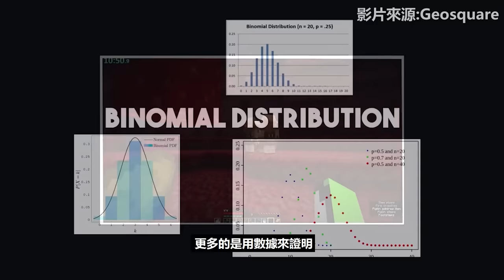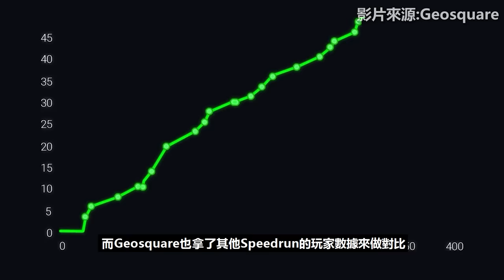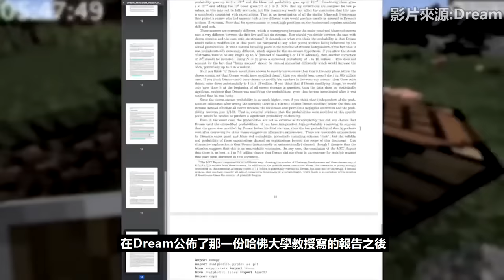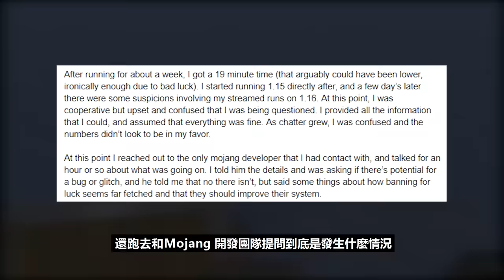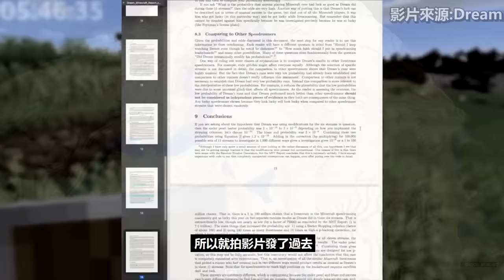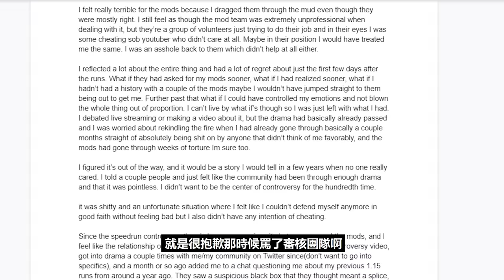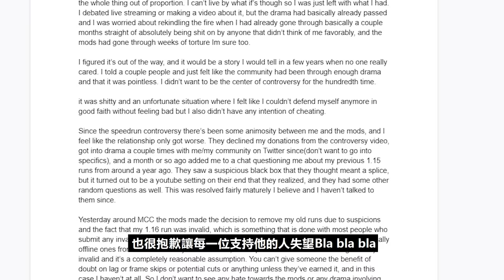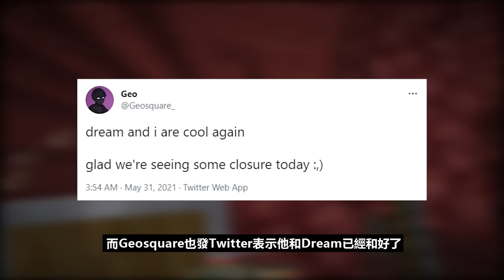Dream終於承認了他作弊！只因他不小心開了作弊器？經過漫長的半年終於開花結果？Minecraft大神【Dream 作弊事件】總整理